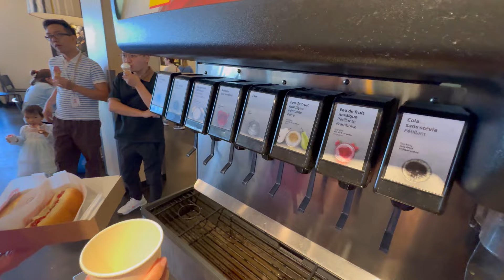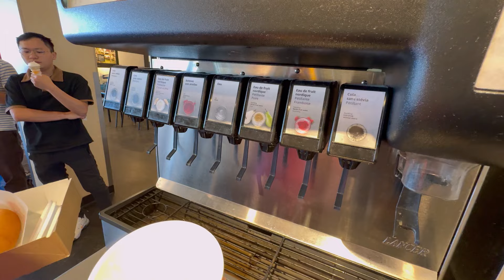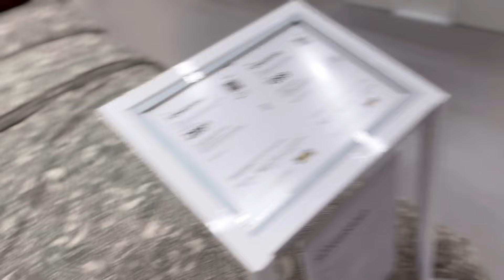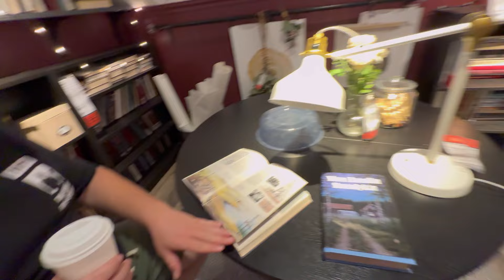Канада влог | избавились от детей | закупка продуктов